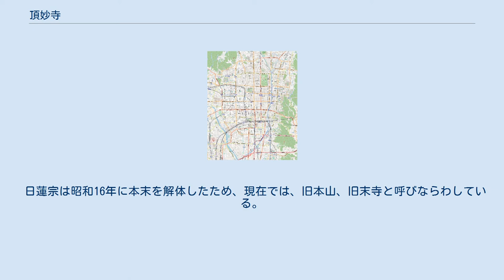頂妙寺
頂妙寺（ちょうみょうじ）は、京都府京都市左京区大菊町にある、日蓮宗の本山（由緒寺院）。
山号は聞法山。
塔頭が八院ある（真如院、法輪院、大乗院、善性院、妙雲院、本立院、善立院、真浄院）。
 頂妙寺は下総国出身の僧日祝（1437年－1513年、日國の弟子で日常六世に当たる）によって創建された。
日祝は1469年（文明元年）上洛。
檀越の細川勝益から寺地の寄進を受け、1473年（文明5年）に頂妙寺を開山した。
当時の寺地は南は四条通、北は錦小路通、西は万里小路（現在の柳馬場通）、東は富小路通に至る地で、現在の京都市下京区と中京区にまたがる。
その後、頂妙寺は移転を繰り返した。
1509年（永正6年）、新町長者町に移転（現・上京区元頂妙寺町）。
1523年（大永4年）には高倉中御門に移転した。
中御門通は現在の椹木町通で、「高倉中御門」は京都御苑内の厳島神社付近にあたる。
 1536年（天文5年）の天文法華の乱では他の法華宗寺院とともに焼失し、堺に避難した。
その後1542年（天文11年）、後奈良天皇は法華宗帰洛の綸旨を下し、頂妙寺は同年、高倉中御門の旧地に伽藍を再建した。
 1573年（天正元年）、織田信長の上京焼討ちにより、鷹司新町に移転する。
「鷹司新町」は前出の「新町長者町」とほぼ同位置である。
 1579年（天正7年）の安土宗論には頂妙寺から日珖が臨んだ。
1583年（天正11年）には豊臣秀吉の命により、高倉中御門に再度移転するが、1673年（寛文13年）禁裏に隣接しているという理由で、現在の地に移転した。
寺は1788年（天明8年）天明の大火により焼失するが、その後再建された。
 現住は91世田中日淳貫首（久留米市妙正寺より晋山）。
達師法縁(繁珠会)縁頭寺。
京都府京都市左京区仁王門通川端東入ル大菊町96 ^